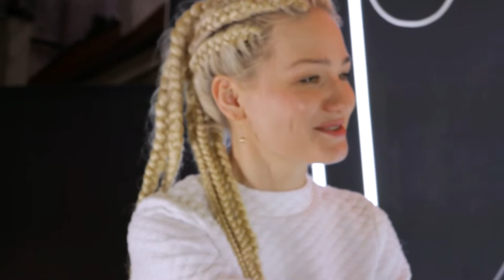neoMoMo - Marika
Music video by neoMoMo performing Marika. MoMo Music